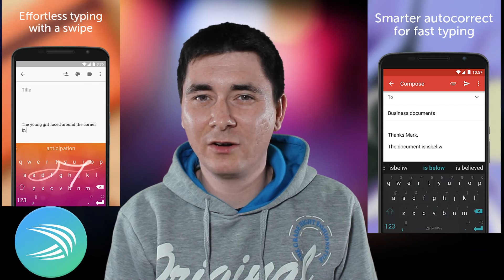Android Hírek #13 Spotify videók, Galaxy S7 Antutu, Gmail Stb...#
Nézzünk pár android hírt! :)

   S6, S6 Edge 6.0.1 Marshmallow frissítés,
   Samsung Galaxy Unpacked 2016,